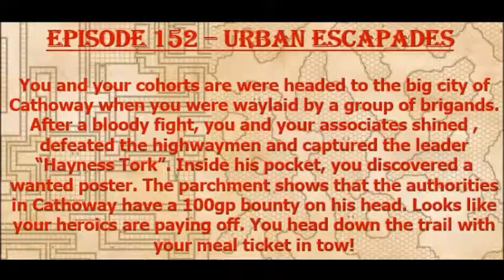Episode 152 - Urban Escapades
A party of 3rd levels enters Cathoway with a road bandit in tow...here begins the adventure!